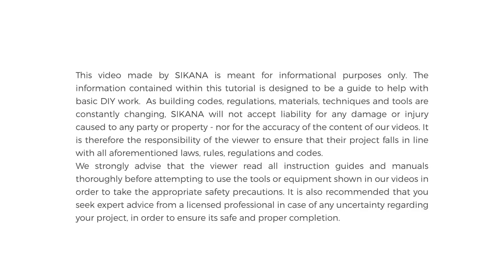चिनाई सीखना How to use a Trowel | Masonry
Watch this video on how to use a trowel.

This series will help to develop a basics understanding of masonry to get started as an assistant mason.